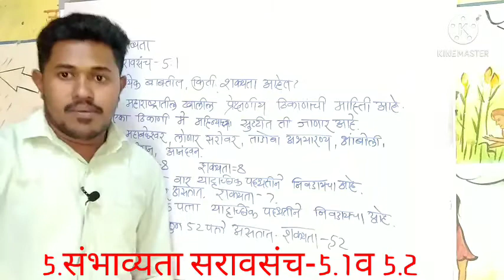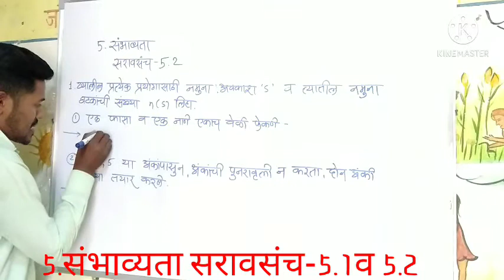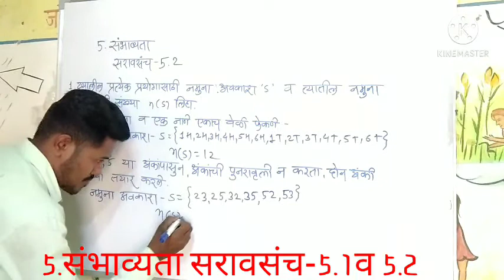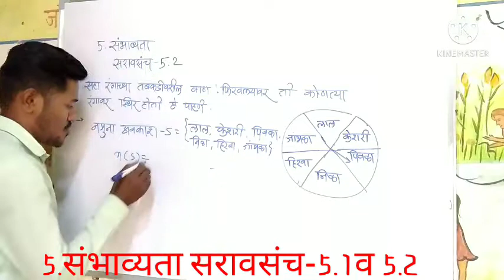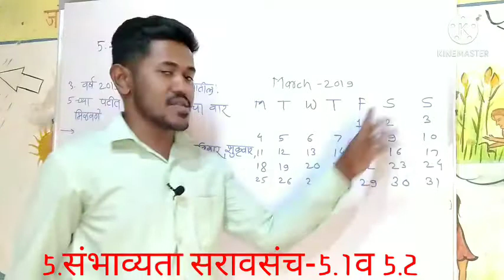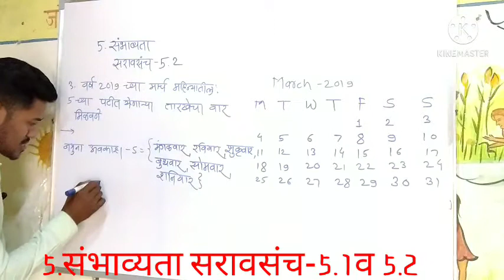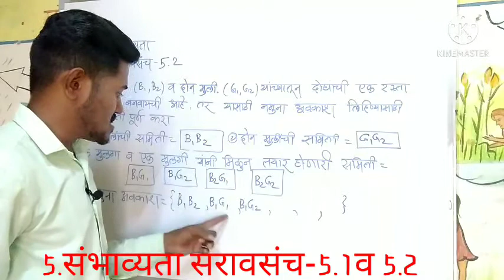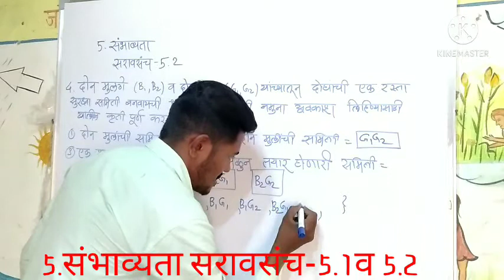इयत्ता-दहावी गणित भाग-1 5.संभाव्यता सरावसंच 5.1व 5.2